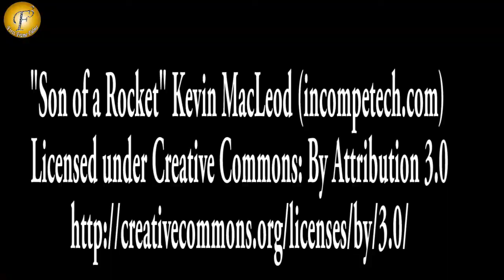NEW DRAMA II THAPKI PYAR KI II TV SHOW ON LOCATION 15 JAN